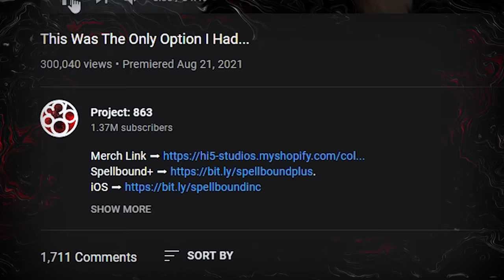Overnight Challenge at a Haunted Graveyard! *Creepy*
It's time for another overnight challenge with Hi5--Spellbound Inc. This time, after finding the map on the hood of the Mountaineer, the team decides to buck up and head to the location that was labeled "3 a.m" and see exactly what's going on. The discovery itself is shocking, but the questions it opens as well are even more disconcerting: it changes EVERYTHING.